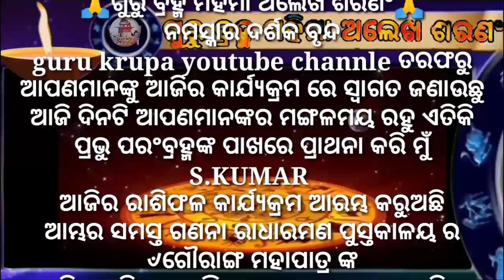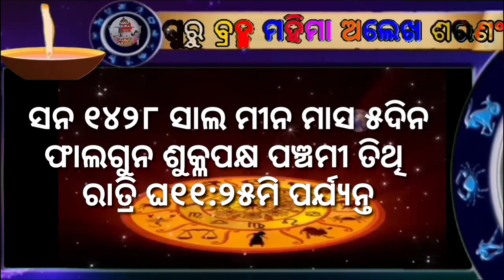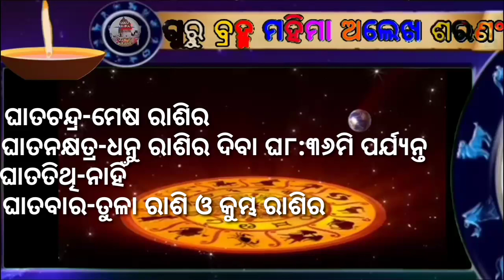Ajira rasifala ||odia rasifala ||18/03/2021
🙏🙏🙏ଗୁରୁ ବ୍ରହ୍ମ ମହିମା ଅଲେଖ ଶରଣଂ🙏🙏🙏
ନମସ୍କାର ବନ୍ଧୁଗଣ,
      ଆଜିର କାର୍ଯ୍ୟକ୍ରମ ରେ
  guru krupa YouTube channel ତରଫରୁ
ଆପଣ ମାନଙ୍କୁ ସ୍ୱାଗତ ଜଣାଇ ଆରମ୍ଭ କରୁଛୁ ଆଜିର
କାର୍ଯ୍ୟକ୍ରମ ।
1-ଆପଣଙ୍କ ରାଶିର ସର୍ବ ଶୁଭାଶୁଭ
2-ଦୈନିକ ରାଶିଫଳ
3-ଗ୍ରହ ଚଳନ
4-ମାସିକ ରାଶିଫଳ
5-ନୂଆ ନୂଆ ମହିମା ଅଲେଖ ଖଞ୍ଜଣୀ ଭଜନ
6-ଅଲେଖ ସାଧୁବାବାଙ୍କ  ଧର୍ମ ଆଲୋଚନା
7-ଓଡ଼ିଆ ଧାର୍ମିକ ପ୍ରବୋଚନ
ଦେଖିବା ପାଇଁ
guru krupa YouTube channel
ଦେଖୁଥାନ୍ତୁ
                  ଧନ୍ୟବାଦ
ajira rasifala
odia rasifala
odia bajhana
 Address -
AT-sobra
Po-ranipada
P.s-jajpur road adarsa thana
Vyasanagara
Dist-jajpur
Odisa
P.c-755019
Name -srikumar maharana